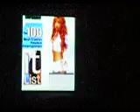Kathy Griffin - January 27, 2008 - NYC